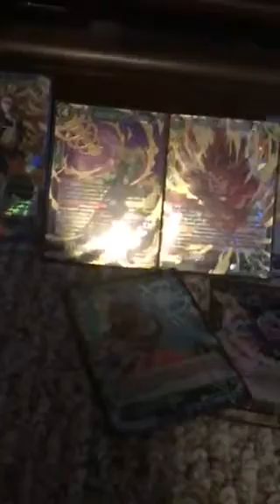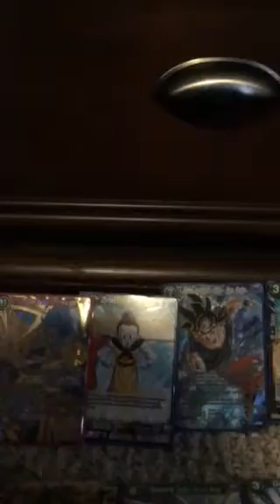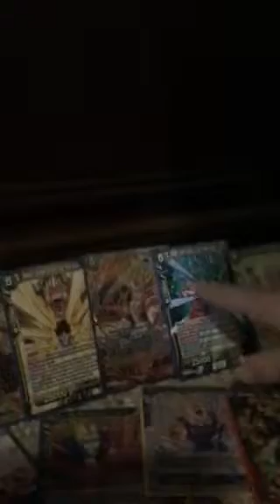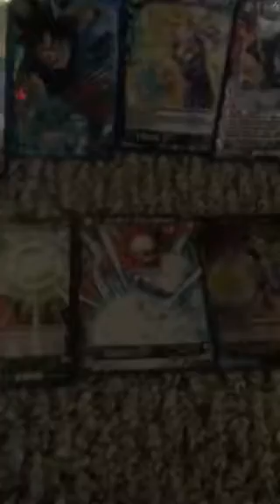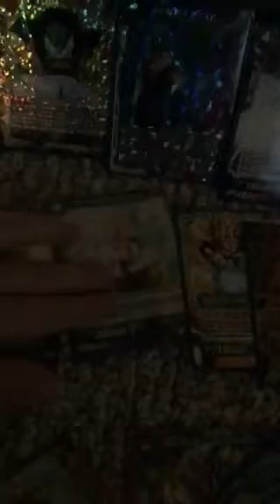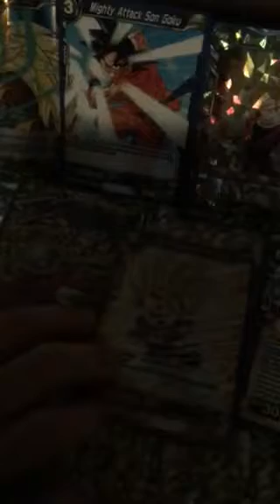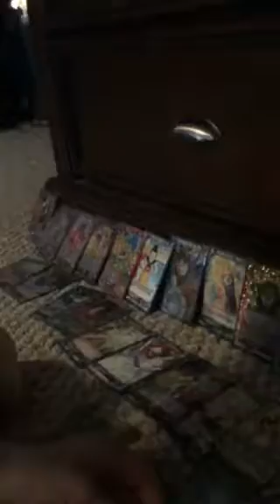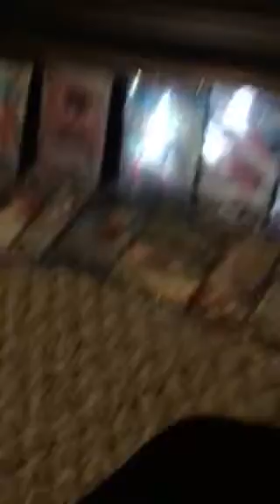Dragon ball super card review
Dragon ball super cards